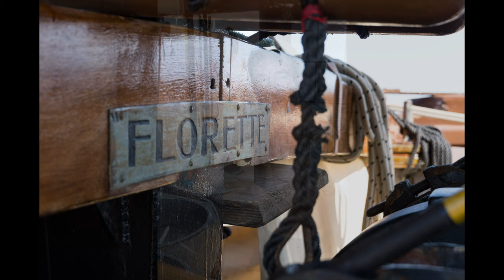Eine Dia show von der SV Florette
Stephan hat diese wunderbaren Fotos gemacht